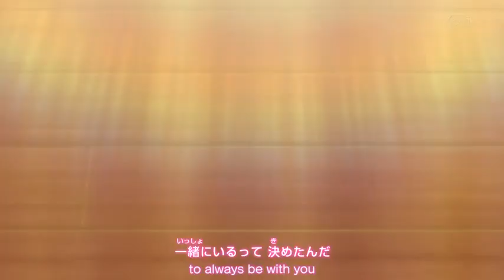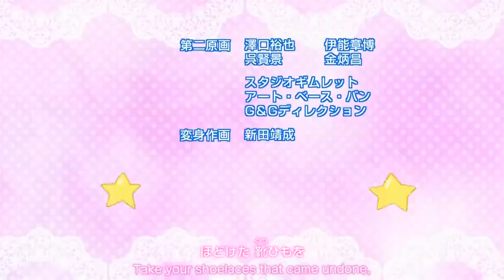[Jewelpet SS6] Lady Jewelpet Episode 45 (English Sub)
✴INTRODUCTION✴

Other names:
Studio: Zexcs, Studio Comet
Genre: Fantasy, Magic, Romance, Shoujo
Episode: 52 / 52
Content: Momona is an ordinary junior-high school student hailing from Jewel Land. At her cousin's wedding, she envies the bride, Lady Diana, due to the fact that she is marrying the cousin who she had a slight crush on. However, once she sees Lady Diana and her cousin together, Momona begins to like her, and accepts her as her cousin's bride. Just as Lady Diana is about to properly meet her and introduce herself, Momona is transported to a snowy place in Jewel Land where the ruler, Lady Jewel, is giving a speech to the Petit Ladies, girls who are chosen as Jewel Candidates to be the next Lady Jewel. Momona meets her partner and mentor, Ruby, a white rabbit, who will guide her through the tasks in becoming Lady Jewel. Whoever passes the most tasks wins and becomes the next Lady Jewel, but standing in her way is Lillian, a girl who also aims to win the title of Lady Jewel, so she can choose her brother, Cayenne, to be her King alongside her. Momona soon also begins to fall in love with Cayenne, yet Lillian doesn't want her to get too close to him. Cayenne also seems to harbor feelings for Momona, but who will be chosen in the end as Lady Jewel to decide it all? And will Momona and Lillian ever become true friends and will Cayenne and Momona ever be together?